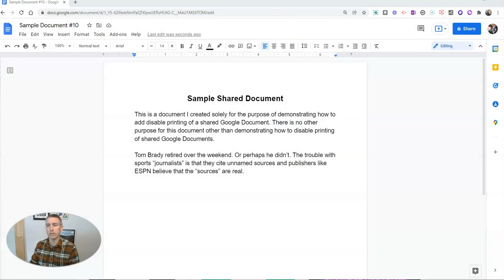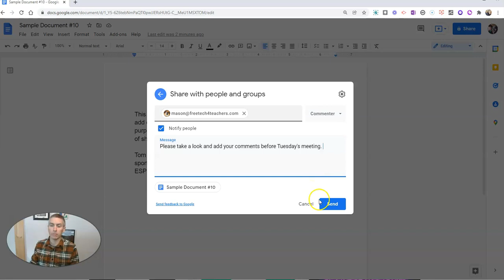How to Prevent Printing of Shared Google Documents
How to prevent printing, downloading, or copying of Google Documents.
🏫 Take a course with me: 🏫